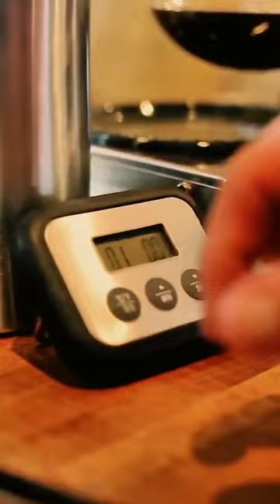BÌNH PHA CÀ PHÊ SYPHON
▪Không chỉ đơn thuần là một dụng cụ pha chế! Với syphon, việc pha cà phê trở thành nghệ thuật, nghệ thuật thưởng thức bằng mọi giác quan: Nhìn sự biểu diễn, nghe tiếng nước chảy, ngửi hương cà phê và uống để cảm nhận trọn vẹn!
▪Khi pha bằng syphon, bạn có toàn quyền kiểm soát nhiệt độ, thời gian pha. Những yếu tố này quyết định rất lớn dến hương vị của cà phê. Có thể cách pha chế hơi cầu kỳ, nhưng một khi bạn đã thuần thục thì syphon cà phê khả năng sẽ trở thành người bạn đồng hành trong mọi buổi sáng của bạn.
⚙ĐẶC ĐIỂM KỸ THUẬT SYPHON ⚙
☑  Thủy tinh Borosilicate:Cứng, chịu nhiệt tối đa lên tới 1500 độ C, không bám chất chùi rửa
☑  Loại 1 - Dung tích 360ml : Thoải mái sử dụng cho 1 đến 3 người
☑ Loại 2 - Dung tích: 600ml – 5 cup hoải mái sử dụng cho 3 đến 5 người
☑ Sử dụng bộ lọc đặc trưng của syphon: với vải thô
☑  Rất thích hợp pha cà phê rang ở mức vừa (medium)
☑ Cần phải cẩn thận trong quá trình bảo quản vì thủy tinh khá dễ vỡ
📦 BỘ SYPHON BAO GỒM 📦
✅ Chân đế kim loại
✅  Bầu thủy tinh đựng nước
✅  Bình thủy tinh chứa cà phê
✅  Nắp nhựa
✅  Bộ lọc có sẵn vải lọc
✅ Bếp cồn có sẵn dây bấc
💯KHUYẾN KHÍCH SỬ DỤNG SYPHON ĐỒNG BỘ VỚI💯
❗Bếp điện hồng ngoại : 🌐 ➡thích hợp cho các quán coffee specialty
 ➡Thay thế cho những tấm vải lọc đã sử dụng quá nhiều